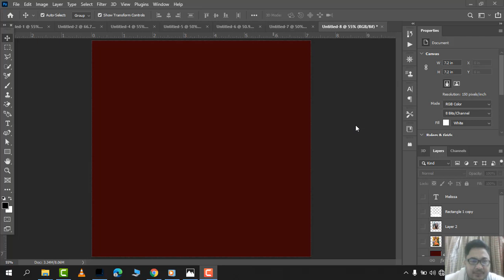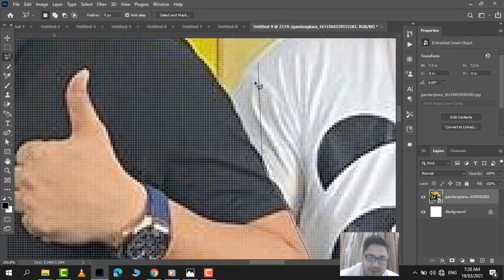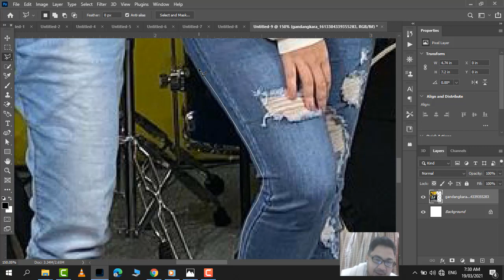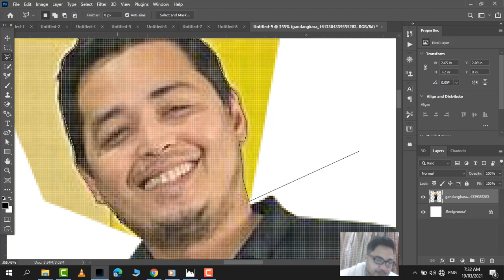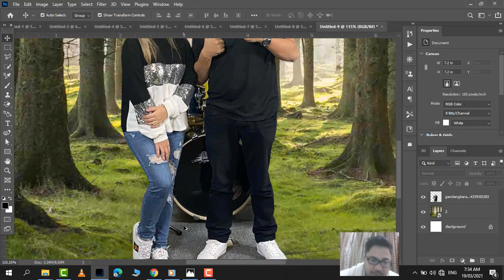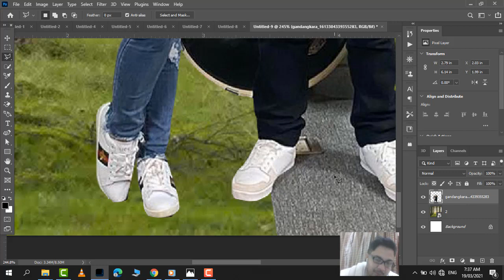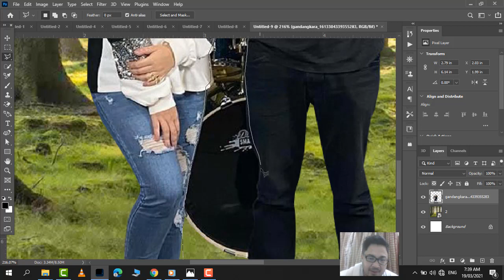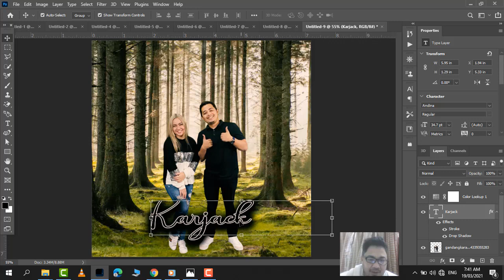KARJACK : HOW TO REMOVED BACKGROUND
How to removed background using Photoshop